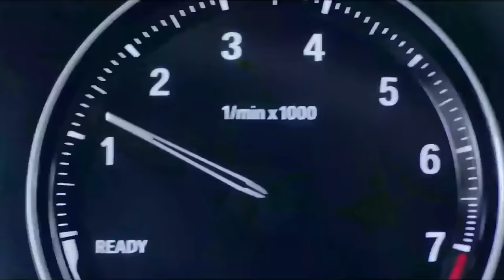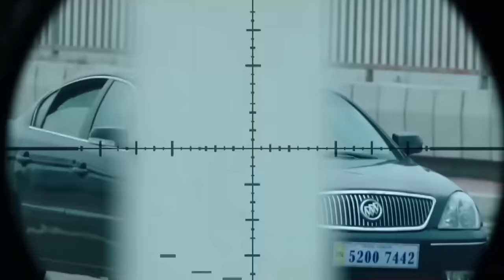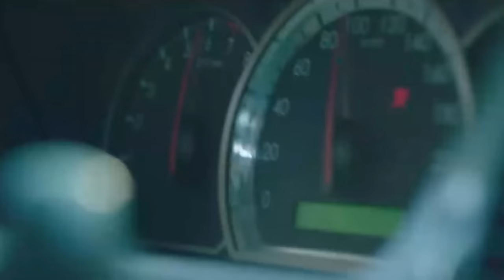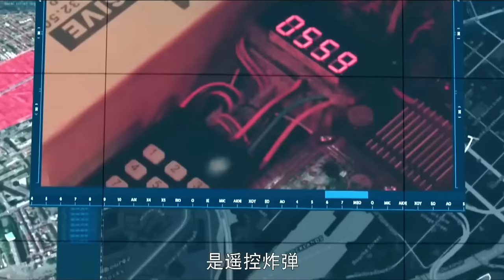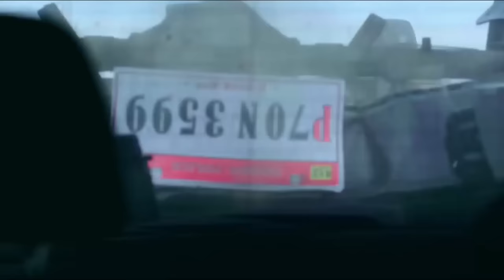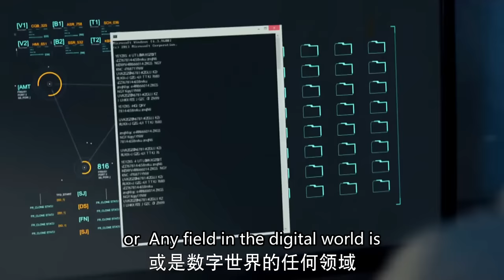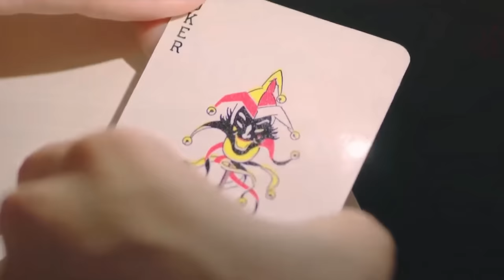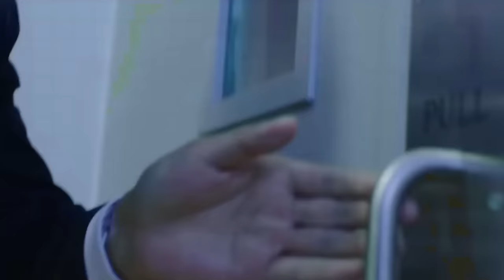【保鏢電影】未婚妻被恐怖組織綁架 特工保鏢持槍從天而降橫掃1000恐怖份子救出心愛女人！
FBW STONE